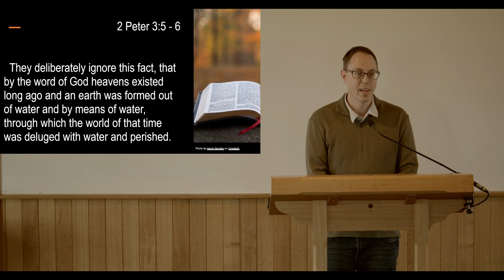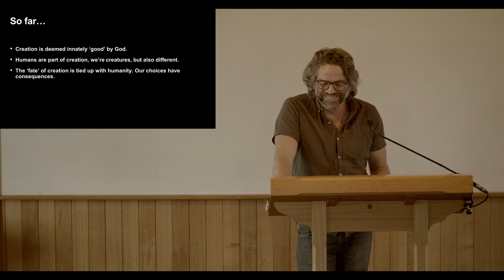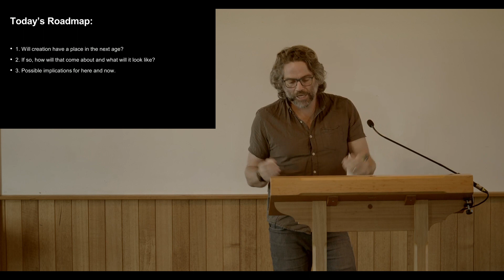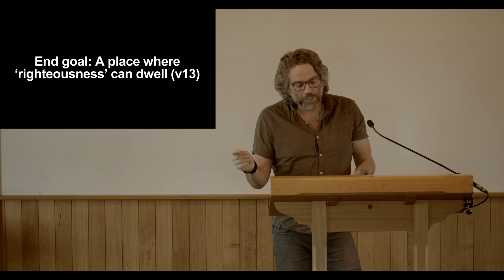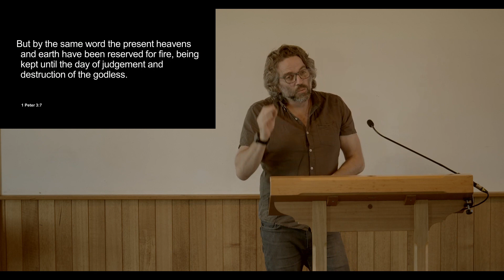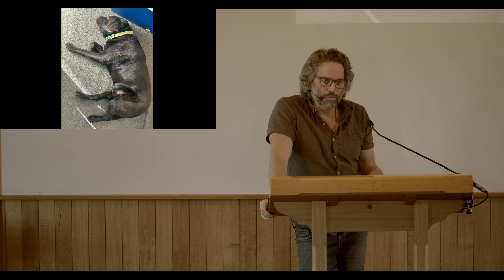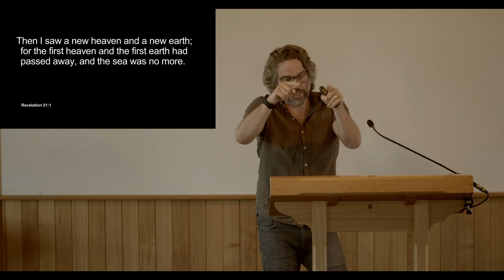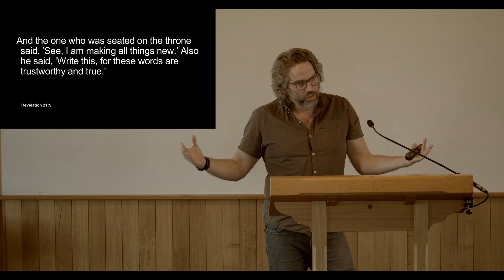Creation Care Pt 4 - Replaced or Restored? | 21st April 2024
What happens to our planet in the next age?
Is it replaced or restored?
How then should we care for it?

Matt Bain looks at some of the difficult Bible passages about the new creation.